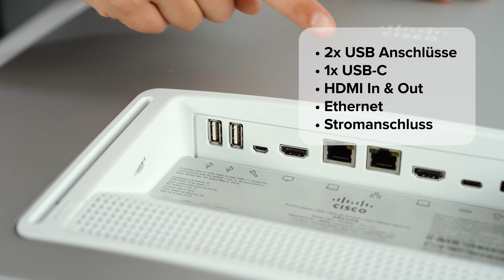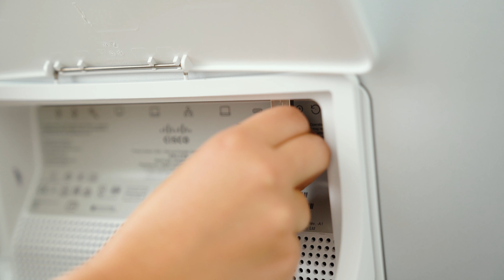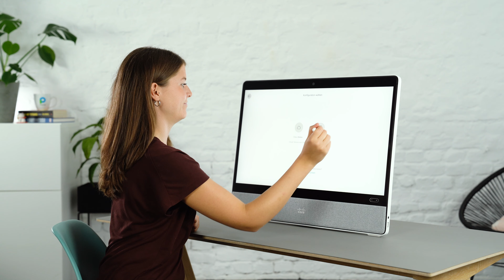Placetel Unboxing – Cisco Webex Desk Pro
Geräte fürs Homeoffice, Büro und unterwegs: Wir schauen uns die aktuellste Hardware für die moderne Arbeitswelt an. In diesem Video packen wir das Cisco Webex Desk Pro aus – die Profi-Lösung für Meeting-Marathons und immersives, hybrides Arbeiten. Was kann das Flagschiff-Device aus dem Hause Cisco?

00:00 – Unboxing
00:51 – Aufbau und der erste Eindruck
02:10 – Zubehör und erstes Einschalten
03:08 – Hands-on: Setup und der erste Video-Call
04:22 – Die besten Desk Pro Features
05:44 – Desk Pro als externer Monitor